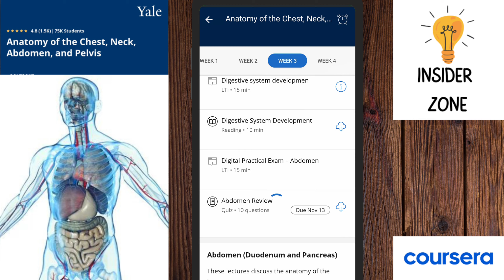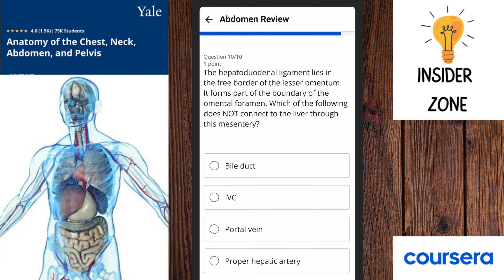Coursera Anatomy of Abdomen week3 Abdomen review ||Free certificate on coursera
Course Name: Anatomy of chest, neck, abdomen and pelvis
Specialization Offered By: Yale University

This video is a series video of anatomy specialization in which we have been doing anatomy coursera specialization course and do all quiz with good marks.

 You audit this course free on coursera but if you want certificate you will pay certificate fee or you can easily apply for coursera financial aid to get this course & certificate for free.

Insider zone channel will provide you the best courses related to medical, education and online earning.